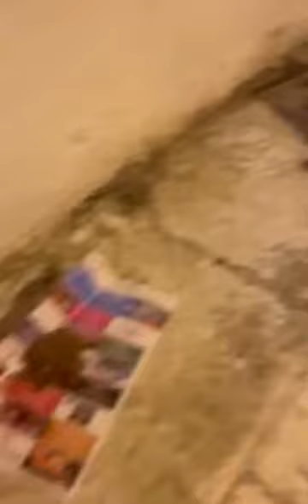@ Buổi tối ở một góc phố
Mỗi góc phố lại có một nhóm mèo chờ được cho thức ăn ,hoặc chờ để bới thùng rác